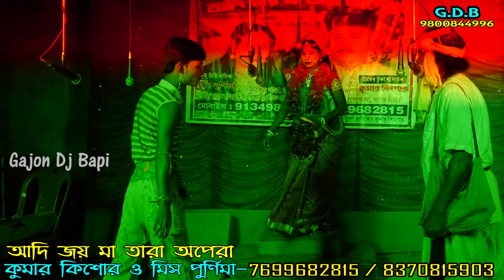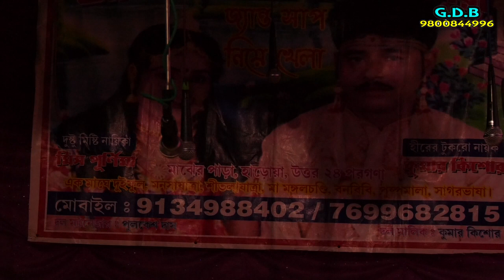monosar gan | monosar gan super | Gajon dj bapi | মনসার গান | monosar gan 2021-Ep 9